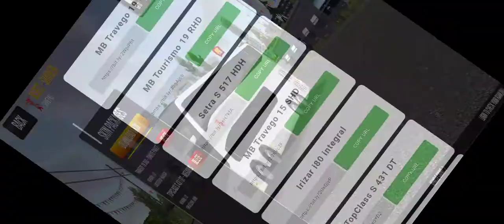How to download custom skins for any bus in Bus Simulator Ultimate #3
United States, Germany, Russia, Turkey, Italy, Spain, France, Netherlands, Brazil, Azerbaijan, India and many more realistic city maps.

Establish your bus company, buy buses, hire drivers and become the largest bus corporation in the world.

BUS SIMULATOR  ULTIMATE GAME FEATURES:

- 13 Amazing Coach Bus
- Passengers might review you.
- Realistic Interiors
- 250+ radio stations
- Highway Toll roads
- Rest area
- Realistic traffic system
- Realistic weather

ABOUT CHANNEL:

Hello Guys,

Welcome to my YouTube Gaming Channel (Maximoff Gaming).
In this gaming channel you'll get various android/iOS gameplays. If you're a PUBG, COD & Simulation game lover then this channel is for you.

List of games you can find on this channel or in future:
1. Call Of Duty Mobile (COD)
2. Players Unknown Battleground (PUBG)
3. Bus Simulator Ultimate
4. Bus Simulator Indonesia
5. Euro Truck Simulator
6. Euro Truck Simulator 2
7. Grand Truck Simulator 2
8. Taxi Sim 2020
9. Public Transport Simulator
10. World Truck Driving Simulator and so on